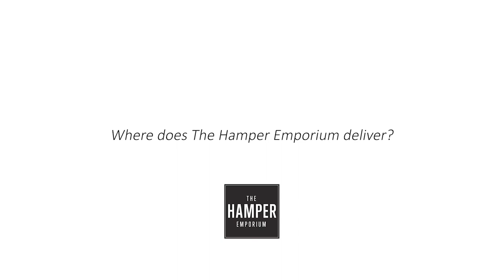Where Does The Hamper Emporium Deliver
The team from The Hamper Emporium are here to answer your frequently asked questions!

In this episode, we cover where we deliver our range of gift hampers.

Orders placed before 1pm on a weekday are dispatched on the same day.

We are proud to deliver our full range of hampers Australia-wide, with FREE delivery to all areas.

This includes residential addresses, businesses, and hospitals.

Express delivery is also available from $14.95.

Every hamper that leaves our warehouse comes past me for a final check.

The hampers are then handed over to our delivery partners at Australia Post and Star Track.

Thanks
Emily McWaters and The Hamper Emporium Team